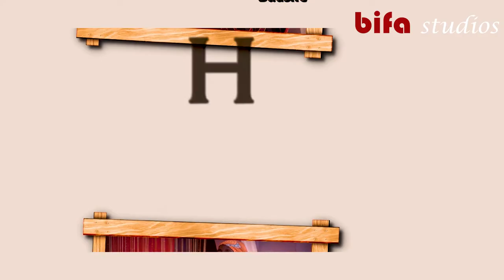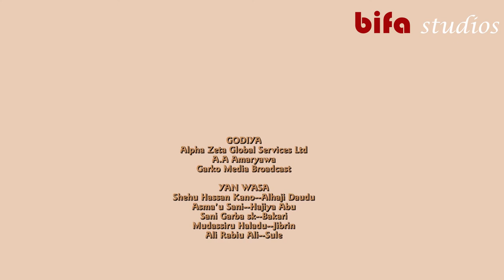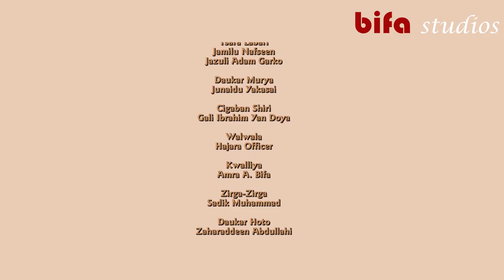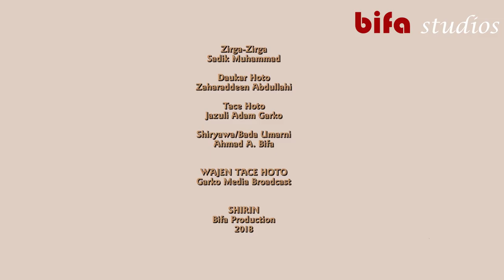BABBAN GIDA - SERIES EP 12 LATEST HAUSA FILM 2019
Tabdi Jam? -Alhaji Dauda Yayi WA Hajjiya Kishiya